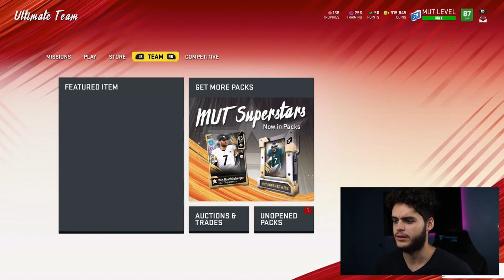NEW LEGENDS! BEST ROLB IN THE GAME! LAWRENCE TAYLOR, AND MORE! | MADDEN 20 ULTIMATE TEAM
INSANE NEW LEGENDS! BEST ROLB IN THE GAME! LAWRENCE TAYLOR, AND MORE! | MADDEN 20 ULTIMATE TEAM

 mut 20
 ULTIMATE TEAM
poodle

madden 20